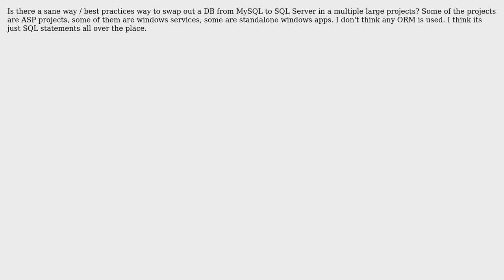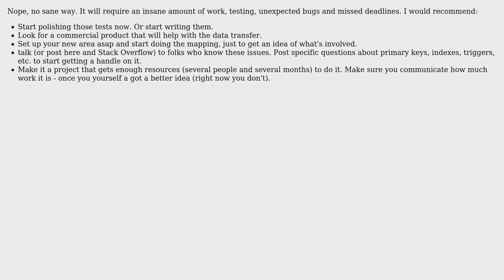Software Engineering: How to swap out a DB from MySQL to SQL Server in a multiple large projects?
With thanks & praise to God, and with thanks to the many people who have made this project possible! You are responsible for your own actions.